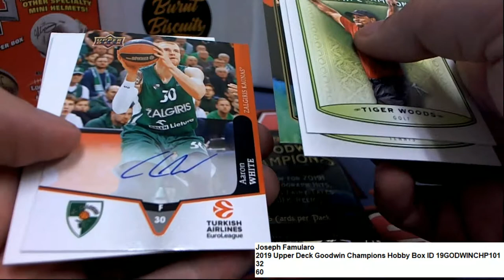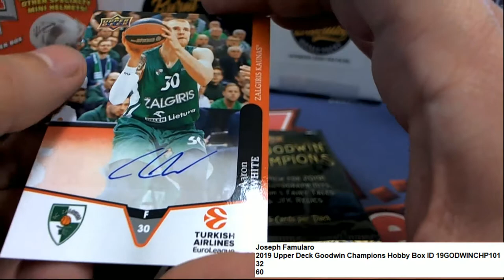GOODWIN CHAMPIONS PACK RIP